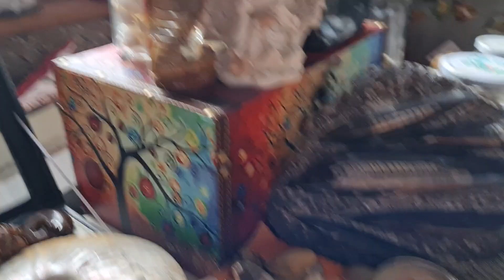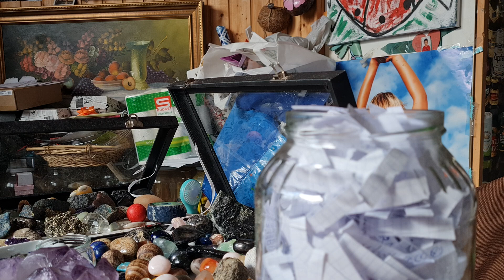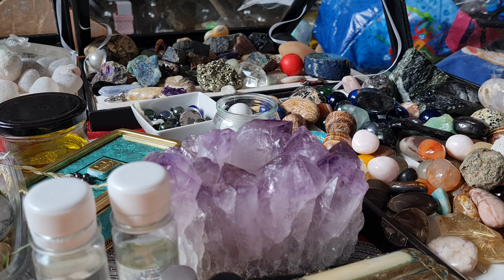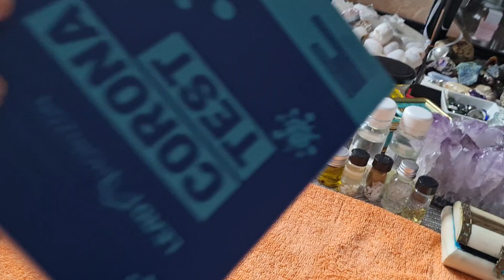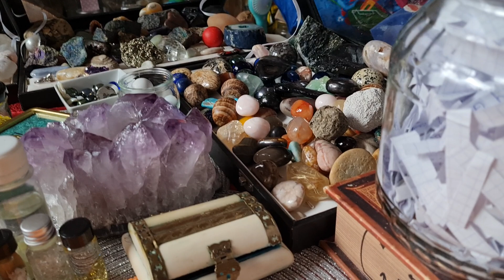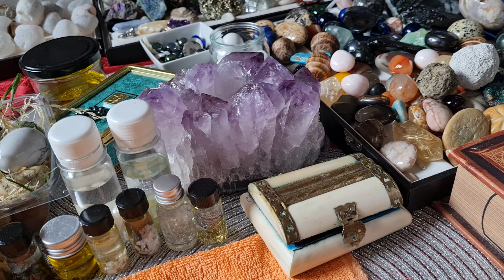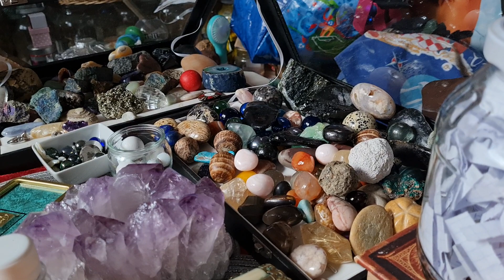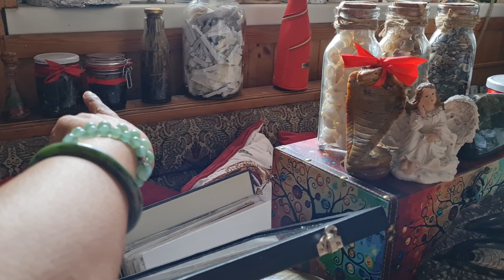PINOY IBANG KLASI PAANO BA MAGKAROON NG MGA MUTYA